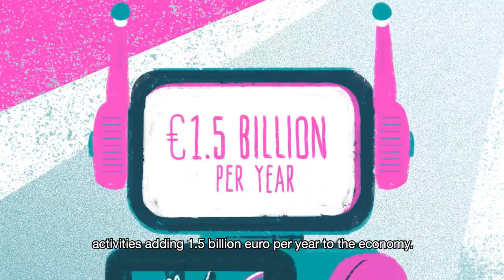Universities Impact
Irish Universities contribute €8.89 billion to Irish economy annually.